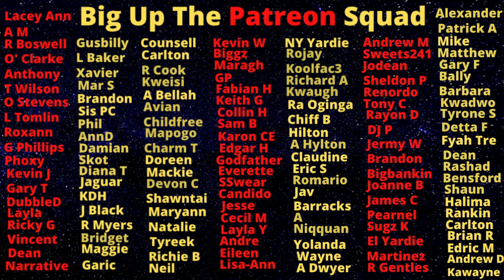Bogle Was SH0T UP In A Brutal Attack 15 Years Ago But Who Really KlLLED Him?